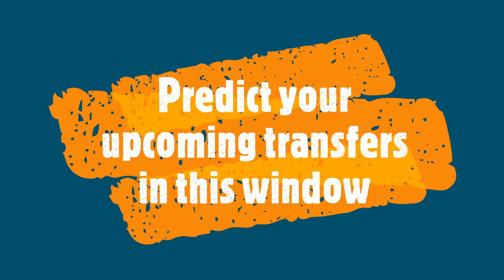Top 5 Transfers of 2021: Summer Transfer Window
This is my pick of the top 5 transfer of the current transfer window. The impact of the Euros and Copa America has been huge with some stand out players linked with top-flight European clubs.

Let's hope that the window continues to throw in some more surprise moves before the season kicks off next month!!